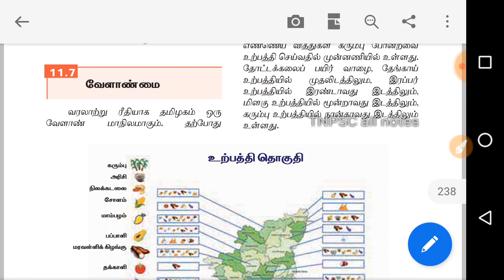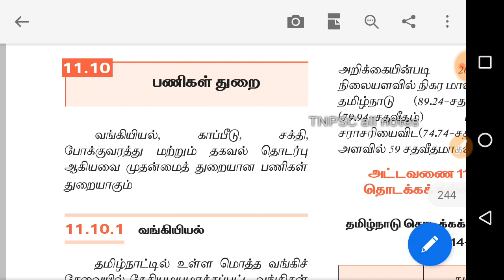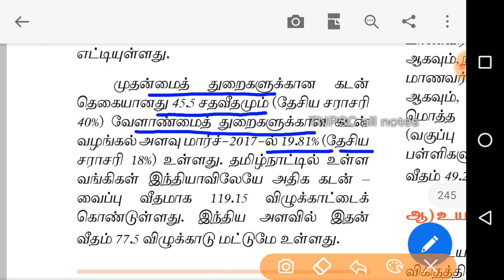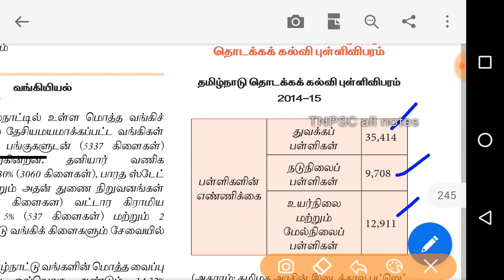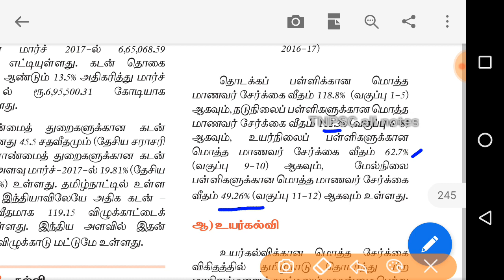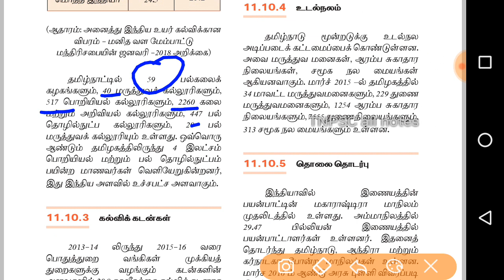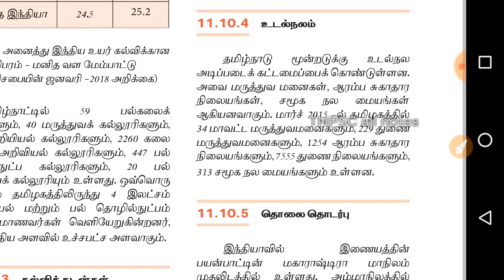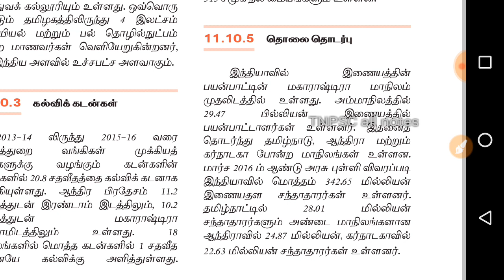11 th new book economy- 11-தமிழ்நாட்டுப் பொருளாதாரம்- PART 8-Tnpsc group 2 new syllabus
11 the new book economy, tnpsc all notes